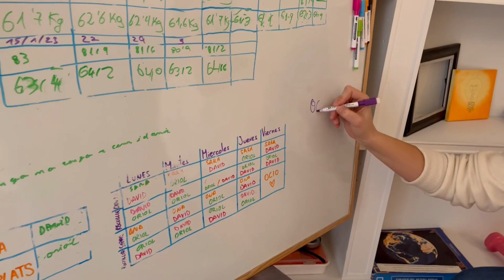Formació per obtenir coneixements i habilitats per una vida més autonoma i independent.